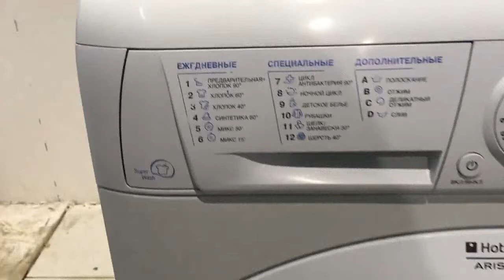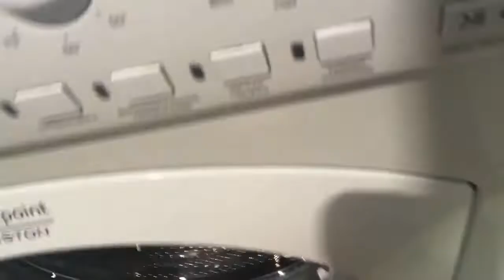Стиральная машина Ariston ARSL105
Видео обзор внешнего вида стиральной машины Ariston ARSL105
Стиральная машина бу Ariston ARSL105 с фронтальной загрузкой имеет габариты 60x40x85 см. Максимальная загрузка белья составляет 5 кг, количество оборотов - до 1000/мин. Данная модель имеет различные режимы стирки, удобное электронное управление, защиту от протечек и контроль дисбаланса. Возможность регулировки температуры стирки.